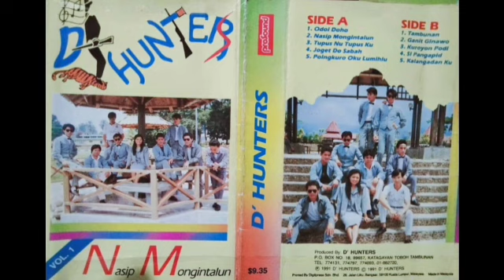Tambunan D'Hunters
lagu lama tahun 90an
Tajuk Lagu. Tambunan
Lagu/Lirik. Chris Podtung & Wences Linus